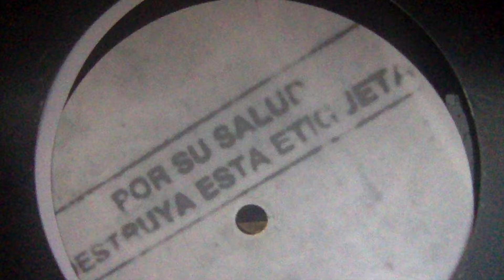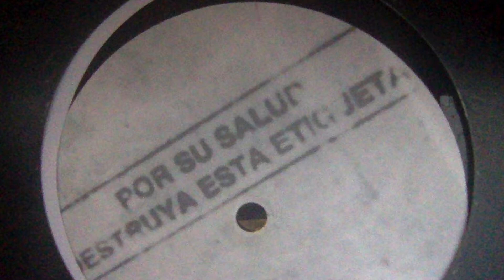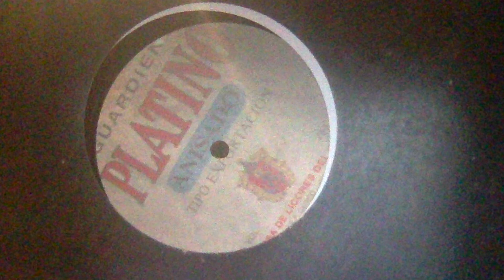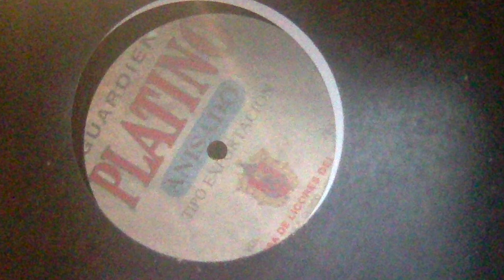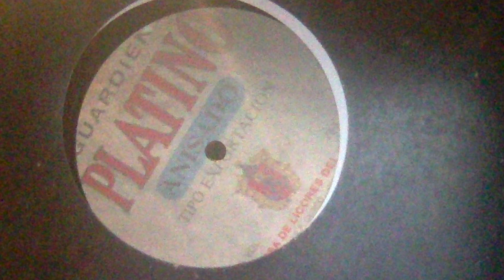Platino "Anisado" Side B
here it is but don't share it with anyone because it's illegal!!
whole side b -- i forgot to hit the stop button
mental groove, 1999